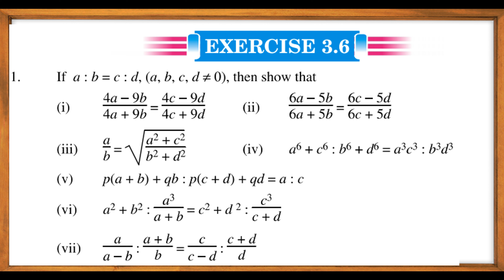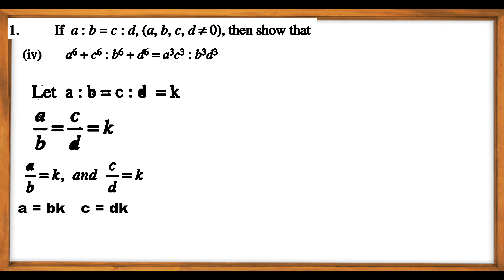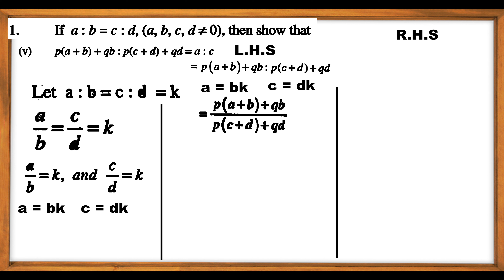10 math excercise 3.6 Q no 1 part I to v |@professorwaleed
10 math excercise 3.6 Q no 1 part I to v